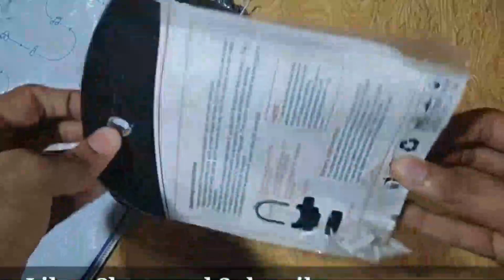Alarm Security Lock || সিকিউরিটি এলার্ম লক তালা || 009 বাসা, অফিস, দোকান ও মোটরসাইকেল নিরাপত্তায়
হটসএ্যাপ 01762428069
সুবিধাসমূহঃ
বাসা, অফিস, দোকান, মোটরসাইকেল, বাইসাইকেল ইত্যাদি নিরাপত্তায় বিশেষভাবে উপযোগী।
যথেষ্ট মজবুত মেটাল বডি।
বৃষ্টির পানিতে নষ্ট হবে না।
অ্যালার্ম সহ এবং অ্যালার্ম ছাড়া দুই ভাবেই ব্যবহার করা যাবে।
তালায় সামান্য আঘাত দেয়া মাত্রই উচ্চ শব্দে অ্যালার্ম (১১০ ডেসিবল) বেজে উঠবে।
ব্যাটারি সহজলভ্য হওয়ায় খুব সহজেই প্রতিস্থাপনযোগ্য।
সাথে পাবেন ৩টি চাবি এবং অতিরিক্ত ৬টি ব্যাটারি।

সিকিউরিটি এলার্ম লক ব্যবহার করে আপনার বাড়িঘরের মূল্যবান সামগ্রী রাখুন সম্পূর্ণ নিরাপদে এতে রয়েছে
বিল্ট-ইন মুভমেন্ট ট্রিগার্ড অ্যালার্ম যা লকটি ঝাঁকানো হলে বা লকটি উত্তপ্ত হলে বেজে উঠবে।

দু'ভাবে লকটি
সেট করতে পারেন - মেকানিক্যাল লক ও অ্যালার্ম। দরজা, জানালা, বাইসাইকেল, কন্টেইনার, মটর-বাইক,
গার্ডেন গেট-সব জায়গায় ব্যবহার করতে পারেন।

বাটন ব্যাটারীতে চলে। অনাকাংখিত অগ্নি-দূর্ঘটনা থেকে সম্পদ
রক্ষায় সহায়তা করে। ফলস অ্যালার্ম প্রোটেক্টেড, আর তাই যে কেউ ধরা মাত্রই(আঘাত প্রদান ব্যতীত) বেজে উঠে
আপনাকে বিভ্রান্ত করে তুলবে না।

-বাইক ও হাউজ সিকিউরিটি অ্যালার্ম লক অসৎ উদ্দেশ্যে লকের গায়ে সামান্য আঘাত প্রদান মাত্রই উচ্চ
শব্দে অ্যালার্ম (১১০ ডেসিবল) বেজে উঠবে।
- মোটরসাইকেল, বাইসাইকেল এবং বাসা বাড়ির নিরাপত্তায় বিশেষভাবে উপযোগী।
-সম্পূর্ণ স্টেইনলেস স্টিলের তৈরি তাই যথেষ্ট মজবুত।
-দু’ভাবেই ব্যবহারযোগ্য।
-ব্যবহার করা যাবে সাধারণ তালা হিসেবে ও অ্যালার্ম বিহীন।
-দীর্ঘস্থায়ী ব্যাটারি, তাই চলে বহুদিন।

Suitable for bike and home use
This will restrict illegal touch on your property
False alarm protected, will not right uselessly
Special made for bike security
Made of Stainless Steel, very hard to break
Usable as both alarm lock or normal lock
বাইক ও বাড়ির সিকিউরিটি অ্যালার্ম লক
অসৎ উদ্দেশ্যে তালার গায়ে সামান্য আঘাত প্রদান মাত্রই উচ্চ শব্দে অ্যালার্ম  বাজবে (১১০ ডেসিবল)।

ফল্স অ্যালার্ম প্রটেক্টেড,
আর তাই যে কেউ ধরা মাত্রই(আঘাত প্রদান ব্যতীত) বেজে উঠে আপনাকে বিভ্রান্ত করে তুলবে না।